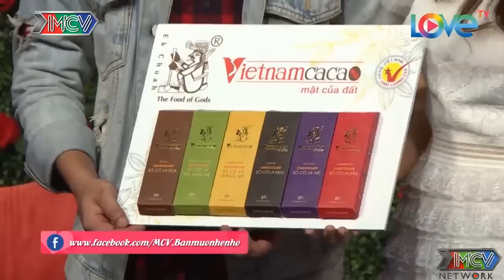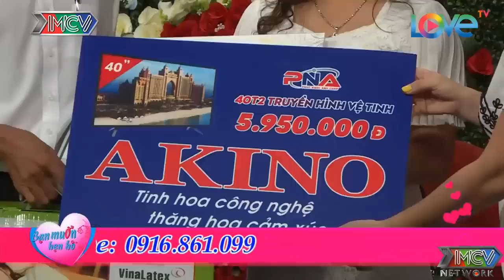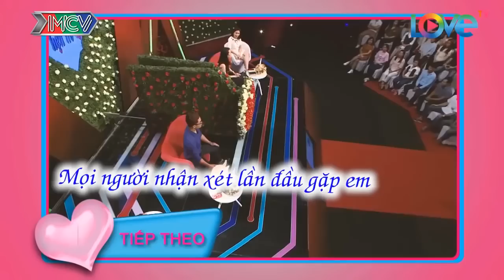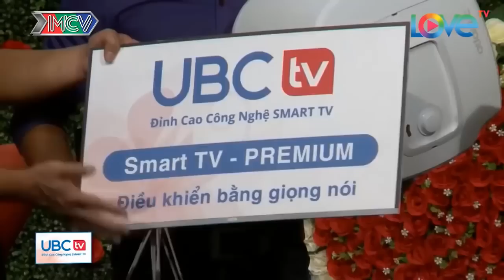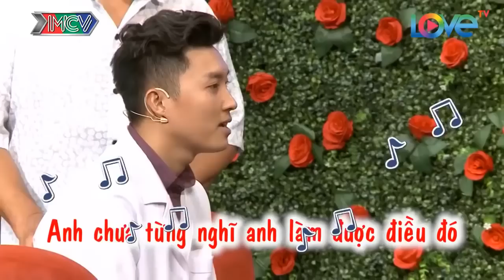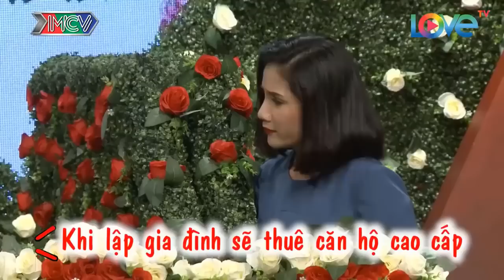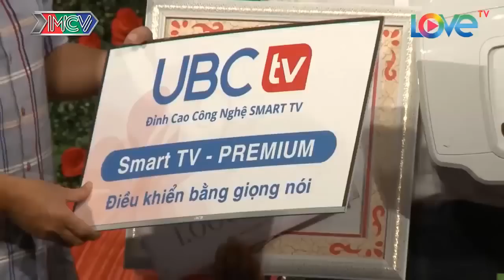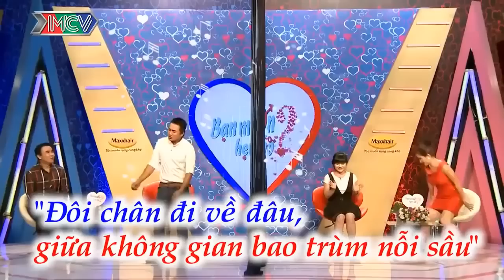Cười Bay Hàm Với Anh Thanh Niên BÁ ĐẠO Nhất Trường Quay Khi Tự Tin Cho Bà Mối Kiểm Tra CHÂN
Cười Bay Hàm Với Anh Thanh Niên BÁ ĐẠO Nhất Trường Quay Khi Tự Tin Cho Bà Mối Kiểm Tra CHÂN | 69 CÁCH YÊU
69 Cách Yêu là trang cập nhật những chương trình hẹn hò, ghép đôi, mai mối hot nhất hiện nay BẠN MUỐN HẸN HÒ, HẸN ĂN TRƯA, VỢ CHỒNG SON, YÊU LÀ CƯỚI, MAI MỐI CÙNG NGƯỜI LẠ